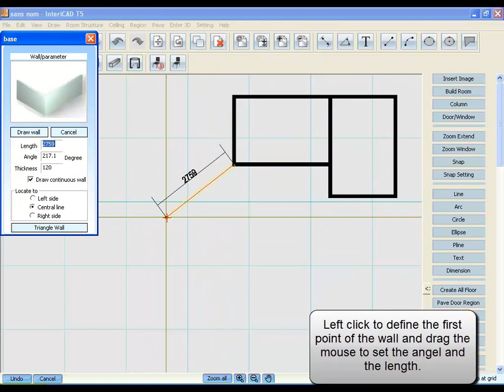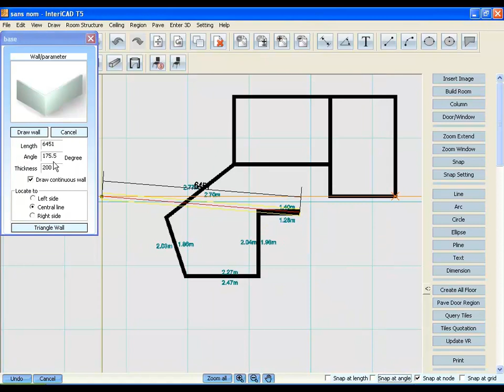InteriCAD T5 - 2D Design - Drawing Walls